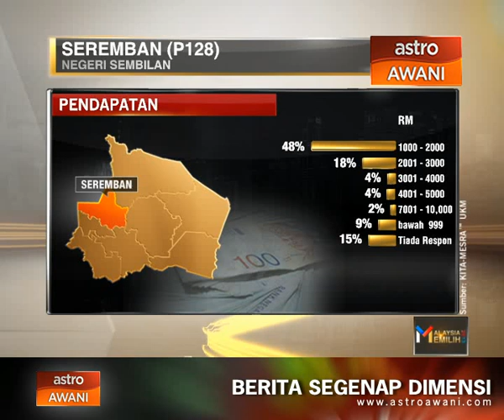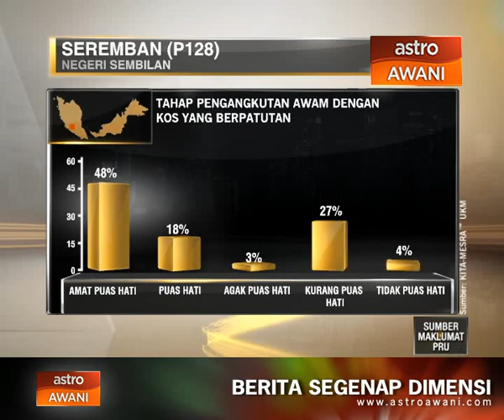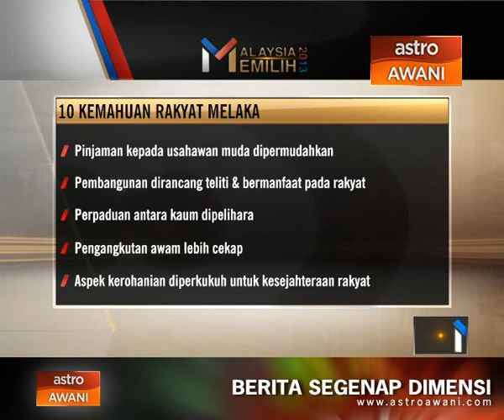Pertembungan kerusi panas Melaka & N.Sembilan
Agenda Awani: Pertembungan kerusi panas Melaka & N.Sembilan